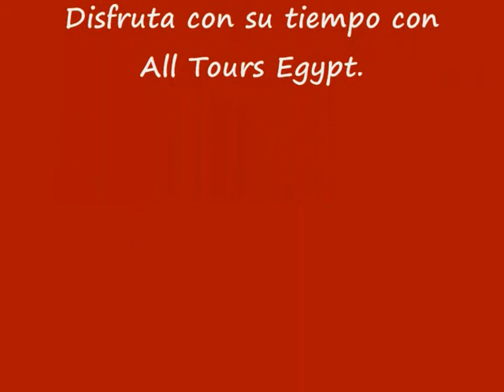Egipto tours y excursiones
All Tours Egypt te ofrece Egipto tours y excursiones para disfrutar de hacer varias excursiones fabulosas en Egipto. Disfrutas de Egipto tours y excursiones por un día y hay muchas excursiones en Egipto que puedes disfrutar con All Tours Egypt como excursiones en El Cairo, excursiones en Luxor, excursiones en Aswan, excursiones en Hurghada, excursiones en Sharm El Sheikh, excursiones en Marsa Alam, excursiones en El Gouna, excursiones en Taba y excursiones en Dahab. También hay varias actividades que vas a hacer en Egipto tours y excursiones para disfrutar de tu tiempo en estas excursiones. No pierdes esta fabulosa oportunidad y reservas Egipto tours y excursiones con All Tours Egypt.

También vas a disfrutar con All Tours Egypt de excursiones en Luxor como excursiones en el Banco Este y el Banco Oeste en Luxor. Luxor es una ciudad hermosa en el Alto Egipto. En esta excursión puedes visitar el templo de Karnak y el templo de Luxor en la Orilla Oriental de Luxor. Además puedes visitar el templo de la reina Hatshepsut que es la reina de la dinastía XVIII que gobernó Egipto. Después puedes visitar el Valle de los Reyes que es un conjunto de las tumbas de los reyes de los faraones egipcios. Y vas a visitar los Colosos de Memnón que son dos estatuas y se sitúan en la Orilla Occidental de Luxor. Seguramente vas a disfrutar mucho en esta excursión de la civilización de los antiguos egipcios. Disfrutas de vivir buenos momentos en Egipto tours y excursiones con All Tours Egypt.

Disfrutas con All Tours Egypt de fabulosas excursiones en Hurghada como Esnórquel excursiones en la Isla del Giftun en Hurghada. En este maravilloso tour vas a trasladar con el representante hacia la Isla del Giftun para hacer esnórquel y disfrutar de las maravillosas vistas de la Isla que está en Hurghada. También vas a disfrutar de ver los arrecifes de coral y los peces coloridos cuando haces esnórquel en el Mar Rojo. Asimismo vas a nadar en el Mar Rojo en Hurghada. Ciertamente en este tour vas a pasar maravillosos momentos que vas a recordar siempre en tu vida. Y vas a tomar fotos inolvidables en este fabuloso tour. No pierdes tiempo más y reservas Egipto tours y excursiones con All Tours Egypt.

All Tours Egypt te ofrece excursiones en Sharm El Sheikh como Nadar con delfines excursiones en Sharm El Sheikh. Este tour es muy divertido porque vas a nadar con los delfines que son unos animales inteligentes. Pasarás a 15 minutos o media hora en una piscina con delfines para jugar y nadar con estos delfines. Disfrutas de este fabuloso tour con los delfines y vas a tomar fotos memorables con los delfines. También los entrenadores de delfines de gran experiencia van a darte instrucciones y consejos de las mejores formas de interactuar con delfines durante tu viaje. No pierdes este maravilloso tour con delfines y reservas con All Tours Egypt este tour para disfrutar de vivir buenos momentos en tus vacaciones en Egipto. No piensas más y reservas Egipto tours y excursiones con All Tours Egypt.

Hay otras excursiones que puedes disfrutar en Egipto tours y excursiones como:

Excursiones en El Cairo
Excursiones en Aswan
Excursiones en Marsa Alam

Atentamente
Eman Osama